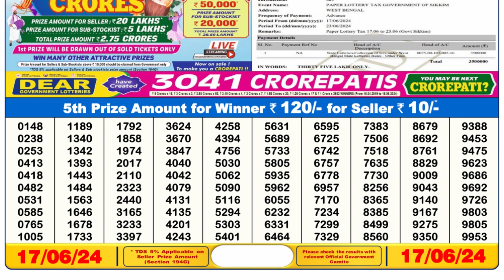🔴 Lottery Sambad Live 06:00pm 17/06/24 Day Nagaland State Dear Lottery Result Pdf Download